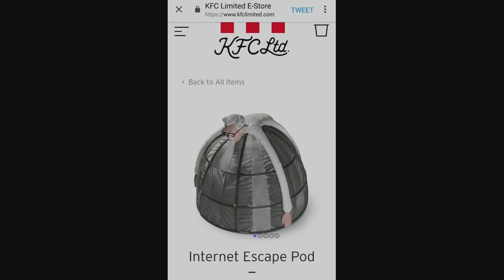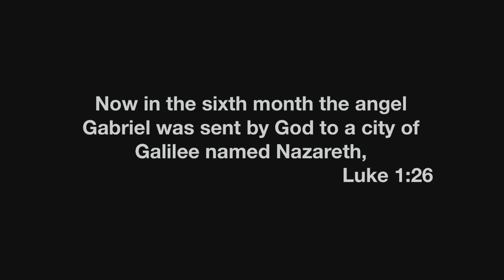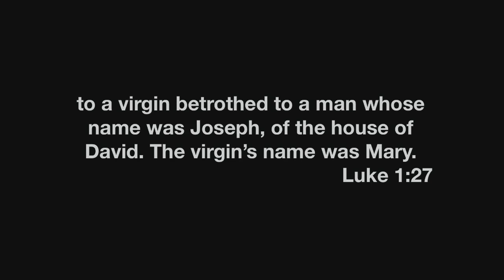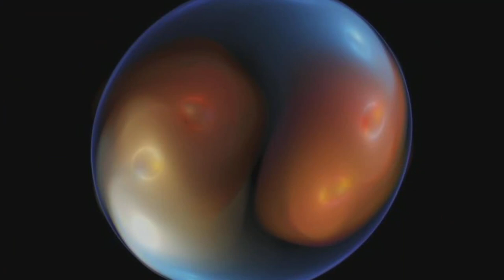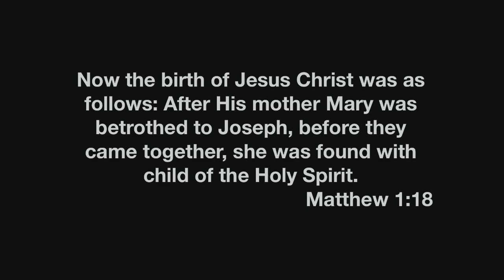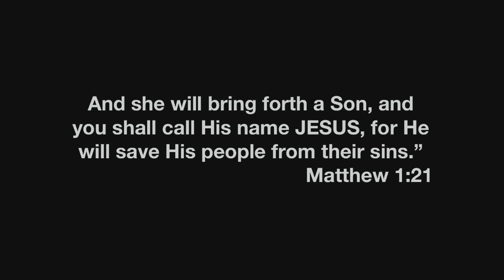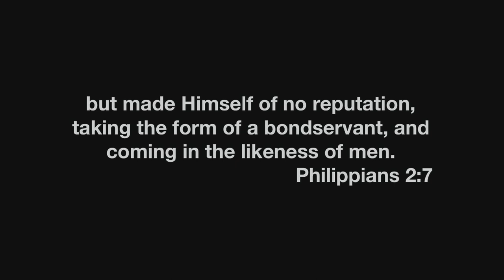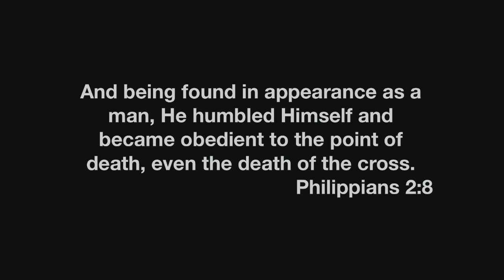2017 - Church - Dec. 2